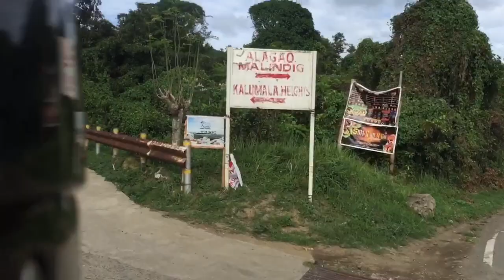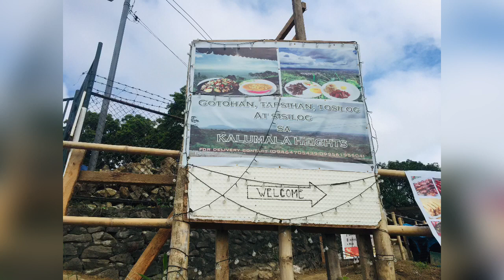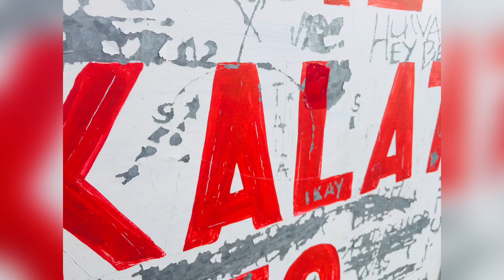Kalumala heights Bauan Batangas